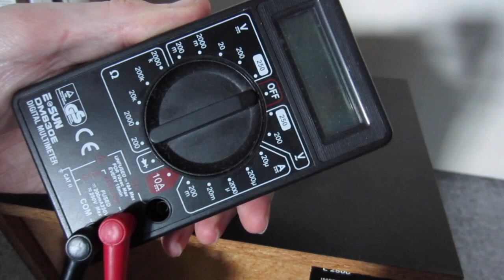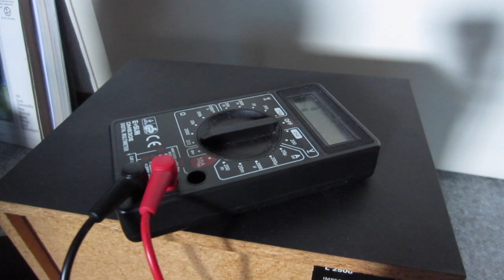Testing Your Speakers Polarity with a Battery and how to measure the impedance.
How to measure your speakers with a Multimeter and how to test your speakers polarity with a AA battery.